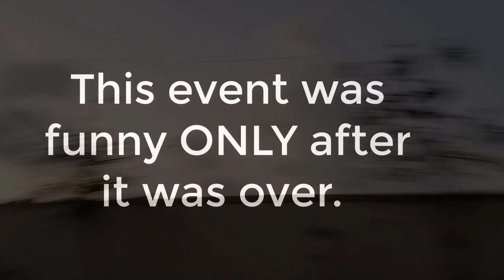Personal Vlog # 3.5 -Running with THE BIG DOGS (and trying not to be lunch).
In this video Mark goes for a jog, goes to the gym, then he goes home and tries not to be lunch.